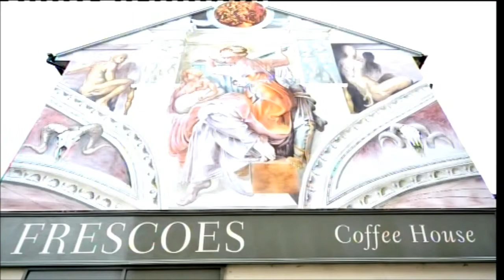The Jonathan Ross Show Series 4 Ep 02. 12 January 2013 Part 1/5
Micky Flanagan

Paloma Faith

Jamie Foxx

 Biffy Clyro